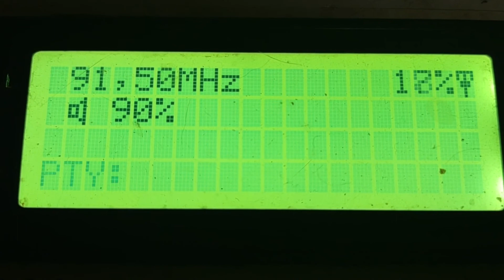fm dx tropo virgin cozia